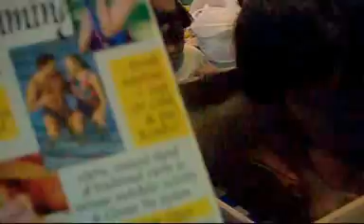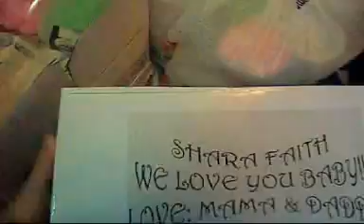THE BOX FROM DUBAI (feb. 20, 2012)